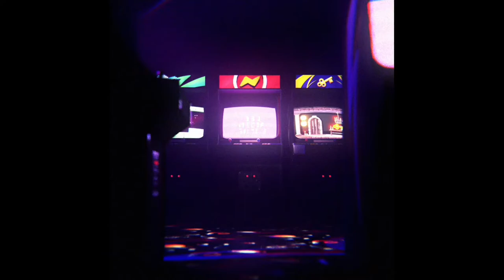짜레비치 퀘스트 - 원신 Genshin Impact